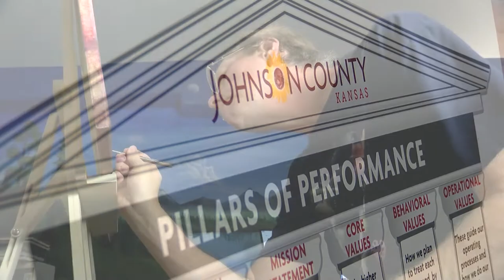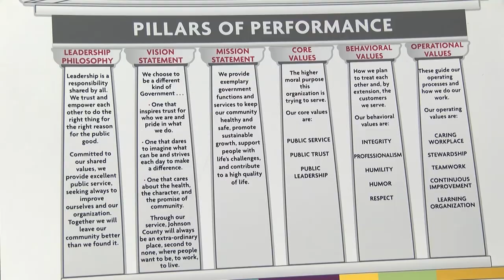Pillars of Performance-Mural Artist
David Judd dedicates the full range of his talents to public service. This custodian seeks to inspire clients with by creating uplifting art that adorns the walls of Johnson County's Corrections facilities.